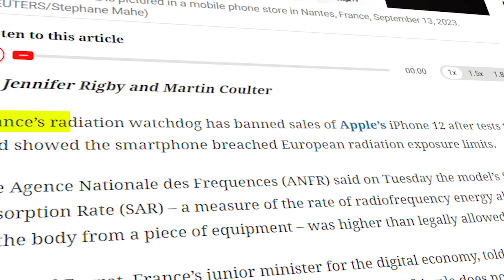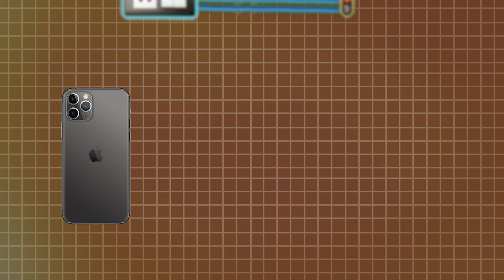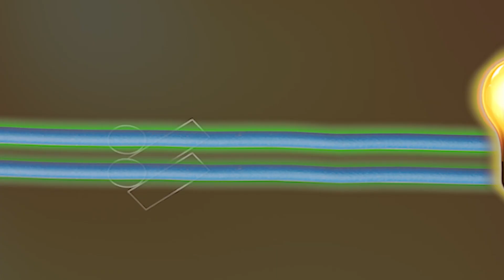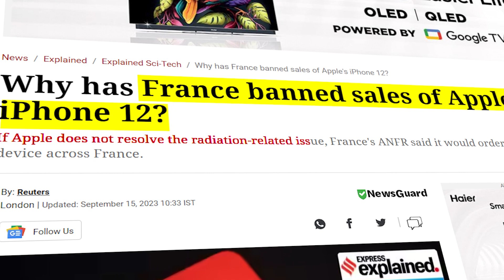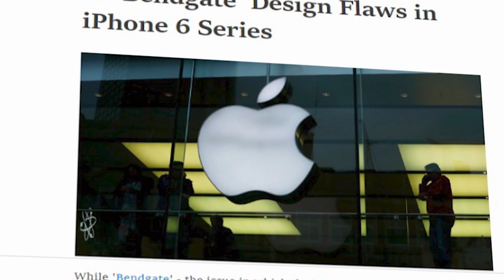Why France BAN iPhone?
France's radiation watchdog has banned sales of Apple's iPhone 12 after tests that it said showed the smartphone breached European radiation exposure limits.
On 12 September, France's Agence Française Nationale des Fréquences ("ANFR") released a statement about iPhone 12 exceeding set Specific Absorption Rate ("SAR") limits.

Apple's Reply - It is important for all iPhone 12 users in France and around the world to know that iPhone 12 is safe to use and always has been.